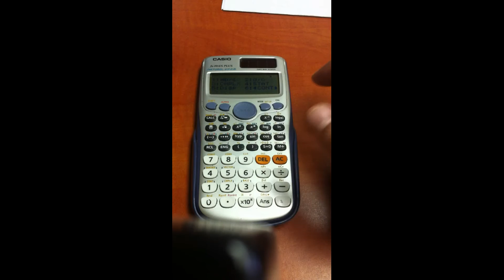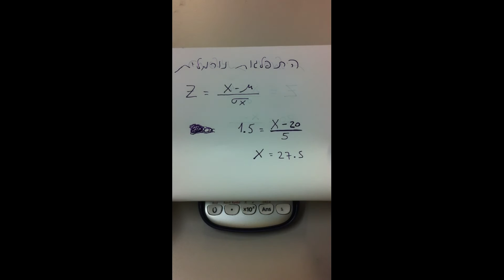מחשבון CASIO fx-991 : חישוב ממוצע של X Y (הפעל Frequency) + מציאת נעלם X